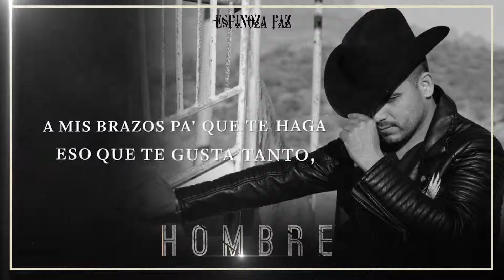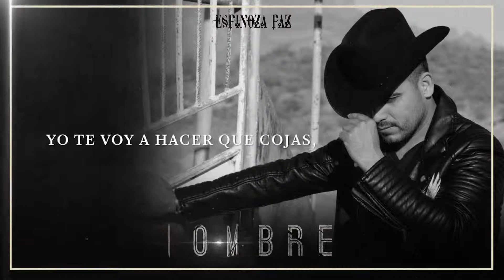Yo te voy a hacer que cojas espinoza paz